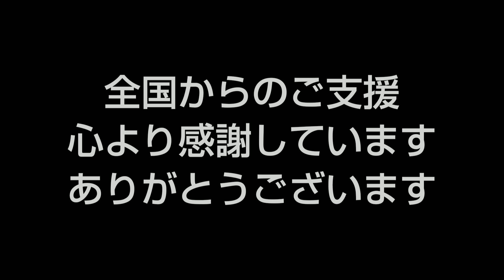芦北 ボランティア募集してます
芦北町ボランティア募集が始まりましたので、お知らせしておきます。